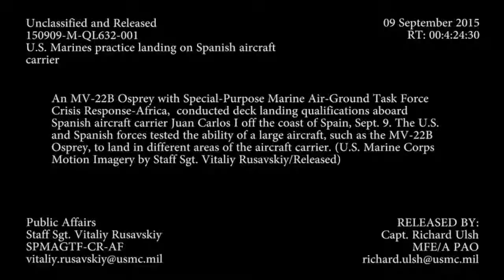First Time in History: US V 22 Osprey Lands on Spanish Ship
An MV-22B Osprey land on a Spanish Spanish amphibious assault ship (Juan Carlos) during deck landing qualifications.